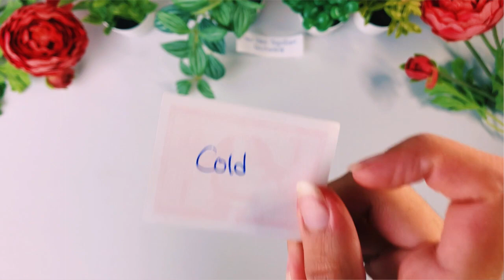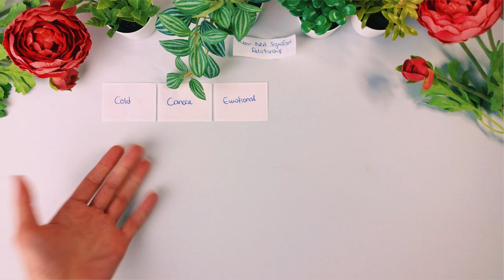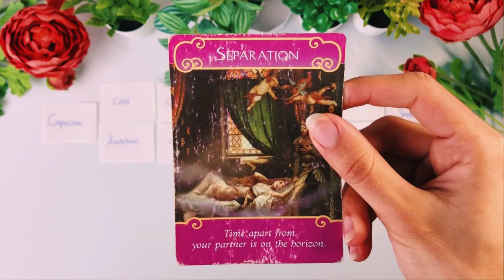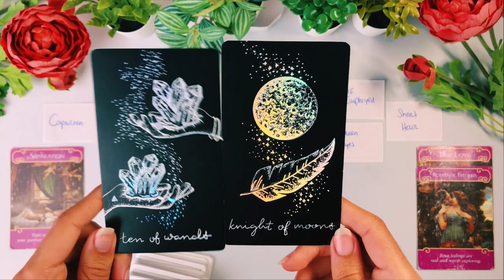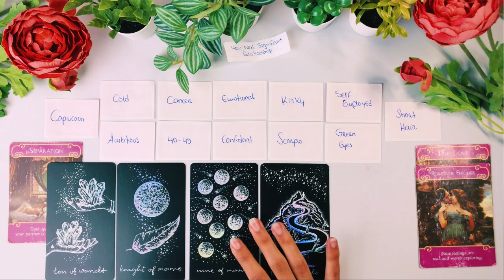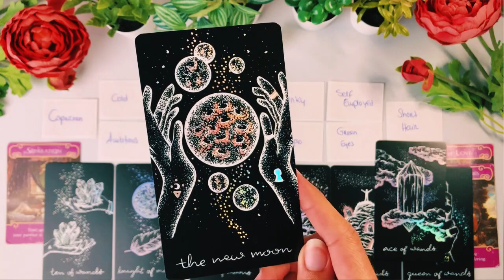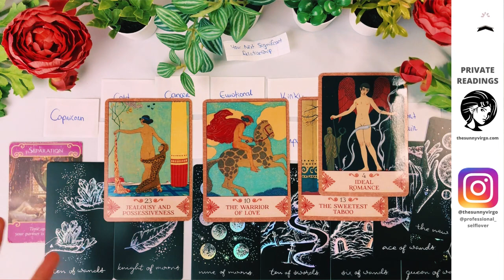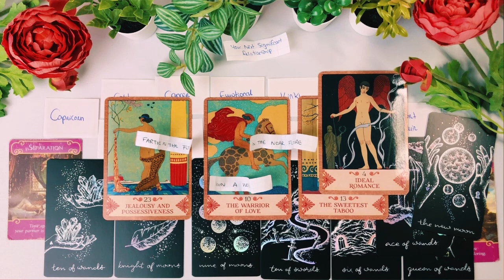CANCER 🥵 [18+] All About Your Next Significant Relationship ✨ NOVEMBER 2022 Love Tarot Reading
📓 365 Questions Journal - Do You Really Know Yourself?

The Wandering Moon Tarot
Amor et Psyche Oracle